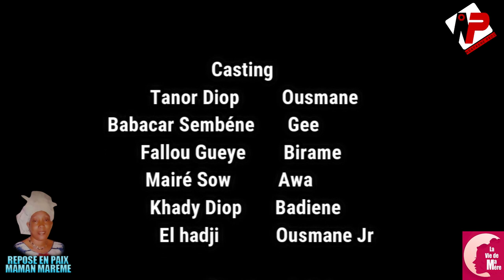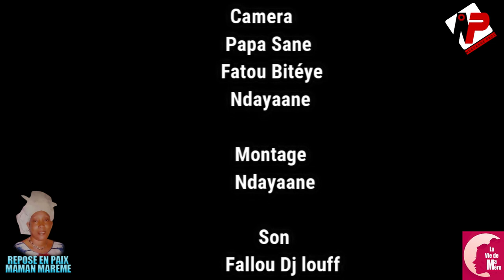Nouveau Film La Vie de ma Mère 08 Mars 2022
Nouveau Film
LA VIE DE MA MÈRE

Pourquoi tant d’homme lèvent-ils la main ou le poing sur leur femme?Que se passe-t-il dans leur tête à ce moment-la?